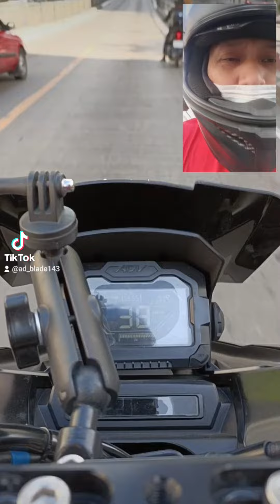TO THE RESCUE TAYO MGA PAPS | SHAW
ingat po tayo mga ka bladers sa daan, sana ok na si paps, salamat sa mga nag responde at tumulong... GOD BLESS ALL